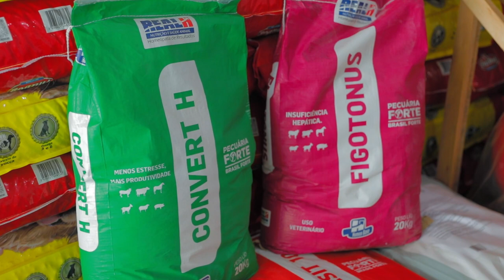PARCERIA REAL H - AGROCAMPO